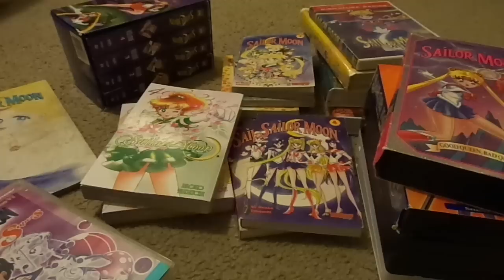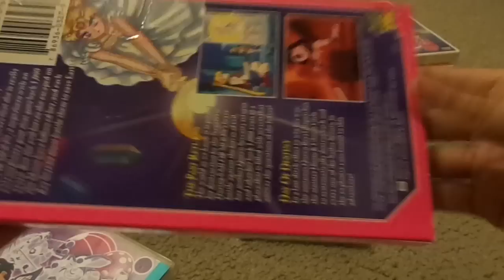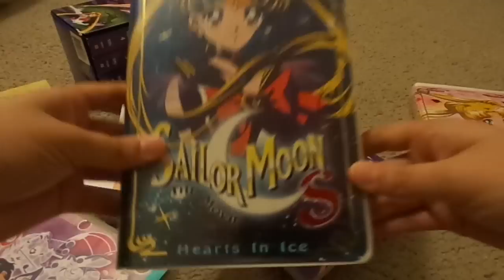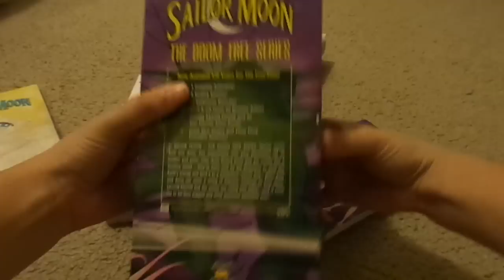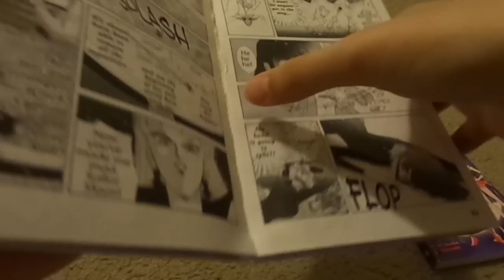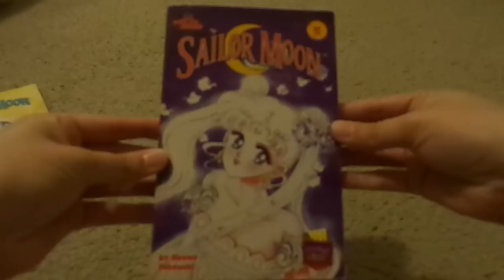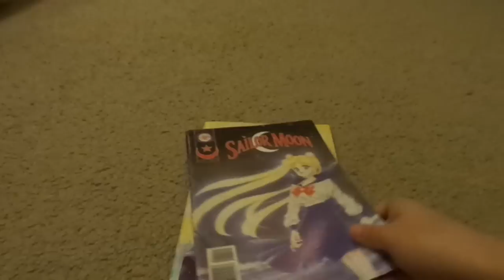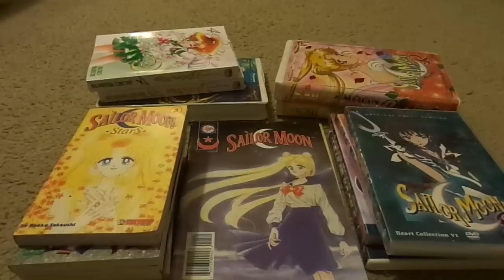Sailor Moon - VHS tapes, DVDs, and Manga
These are items I've had for many years just wanted to show you guys my Sailor Moon stuff. :)